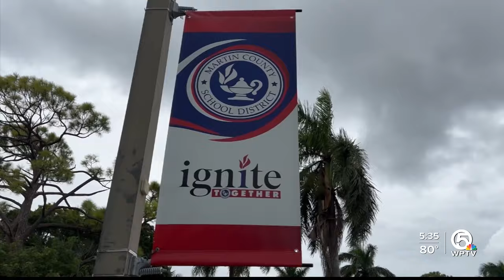How Martin County's proposed millage rate will impact local public schools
On this year's ballot in Martin County, voters will decide the fate of a millage renewal for public schools.